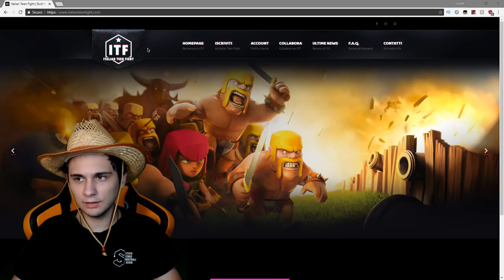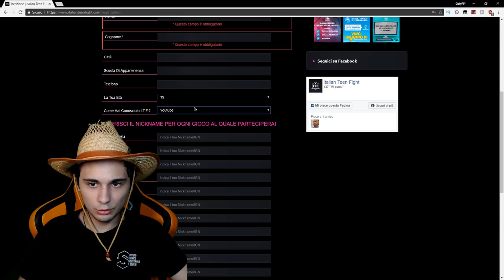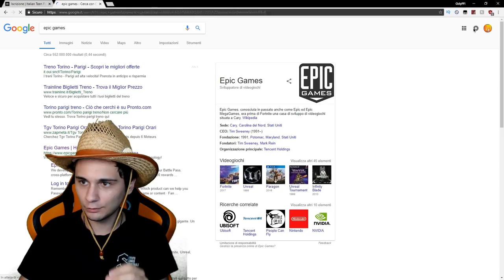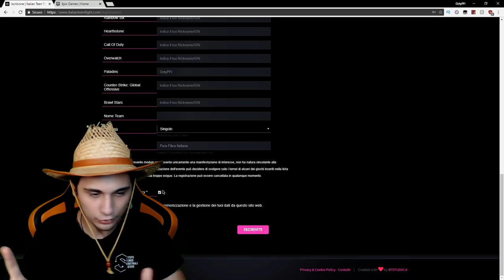TORNEO DI FORTNITE | VIETATI PRO PLAYER!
▃ ▃ ▃ ▃ ▃ ▃ ▃ ▃ Link Utili ▃ ▃ ▃ ▃ ▃ ▃ ▃ ▃ ▃

▃ ▃ ▃ ▃ ▃ ▃ ▃ ▃  Componenti  Octy ▃ ▃ ▃ ▃ ▃ ▃ ▃
Tappetino Mouse
Monitor 144Hz
Monitor 60Hz
Asta Microfono
Green Screen
►Componenti Pc Assemblato:
Scheda Video
Scheda Wifi

▃ ▃ ▃ ▃ ▃ ▃ ▃ ▃  Componenti  Zhu  ▃ ▃ ▃ ▃ ▃ ▃ ▃
Registra PS4 e PC con
►Componenti Pc Assemblato:
Scheda Video
Scheda Wifi